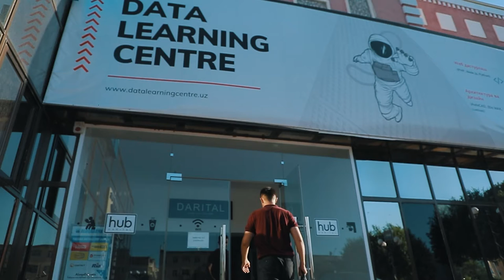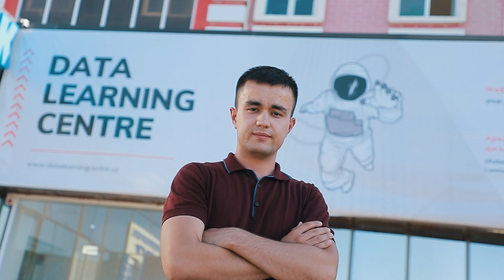Pozitiv yashashni o‘rganishimiz kerak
"DATA" innovatsion o'quv markazining "PHP'ga asoslangan web dasturlash" kursi o'quvchisi Azizbek Komilov bilan bo'lgan intervyuni tomosha qiling.